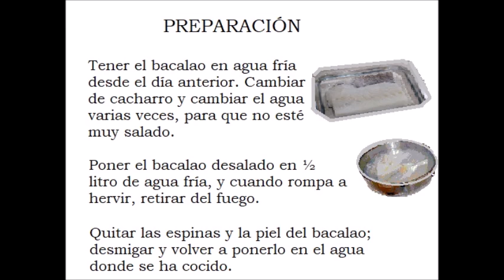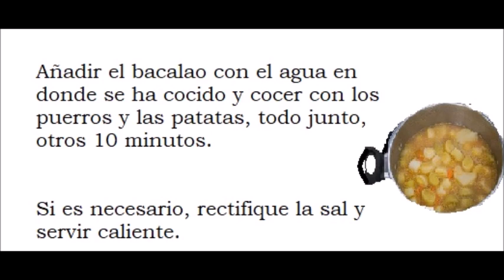PORRUSALDA - COMIDA SANA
INGREDIENTES:

¼ de kilo de bacalao
6 puerros
¾ de kilo de patatas
3 o 4 zanahorias (Opcional)
5 cucharadas soperas de aceite
2 litros y medio de agua
Sal

PREPARACIÓN:

Tener el bacalao en agua fría desde el día anterior. Cambiar de cacharro y cambiar el agua varias veces, para que no esté muy salado.

Poner el bacalao desalado en ½ litro de agua fría, y cuando rompa a hervir, retirar del fuego.

Quitar las espinas y la piel del bacalao; desmigar y volver a ponerlo en el agua donde se ha cocido.

En una olla, poner a calentar el aceite y echar los puerros partidos en trozos. Sofreír un poco sin que cojan color, unos cinco minutos, y añadir las patatas peladas y cortadas en cuadrados no muy grandes. Rehogar también un poco las patatas. Se pueden añadir zanahorias, si se quiere, es opcional.

Añadir a los puerros y las patatas 2 litros de agua fría y dejar cocer unos 35 minutos más o menos, depende de la clase de patatas. Las patatas deben quedar enteras.

Añadir el bacalao con el agua en donde se ha cocido y cocer con los puerros y las patatas, todo junto, otros 10 minutos.

Si es necesario, rectifique la sal y servir caliente.